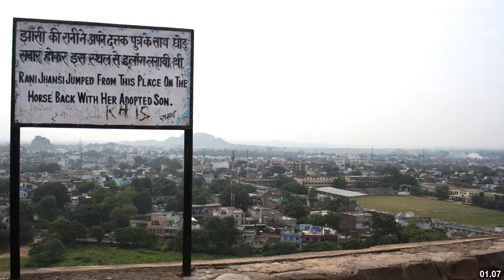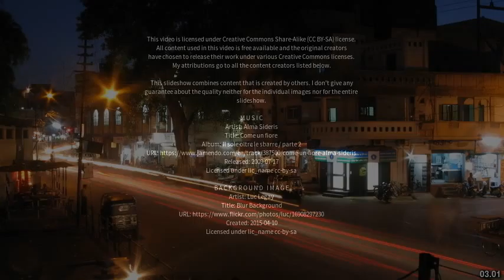Best places to visit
Best places to visit - Chirgaon (India) Best places to visit - Slideshows from all over the world - City trips, nature pictures, etc.